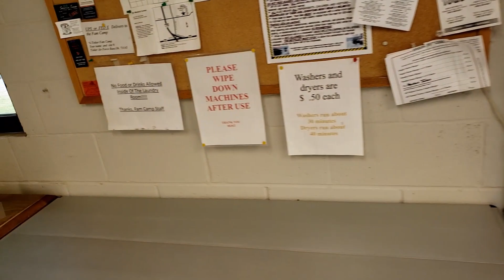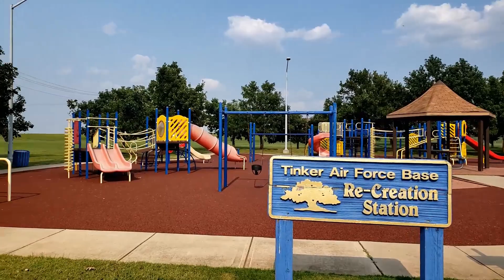Tinker AFB RV Park Tour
We are leaving Ft. Leonard Wood and heading to Oklahoma City as we continue our journey west. Next stop; Tinker AFB Fam Camp!